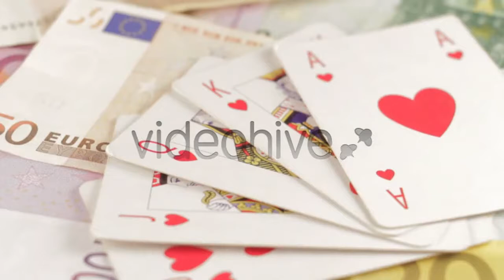Doctor Showing His Patient His Xray - (medical) Stock Footage | Mega Pack +40 items